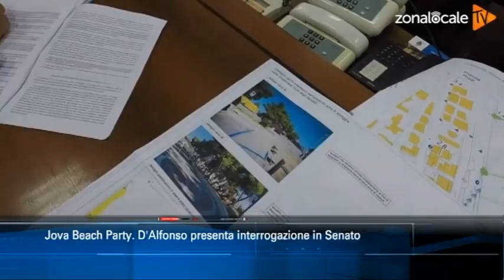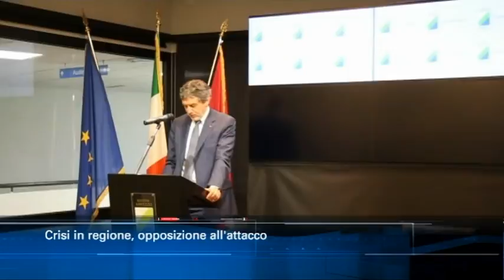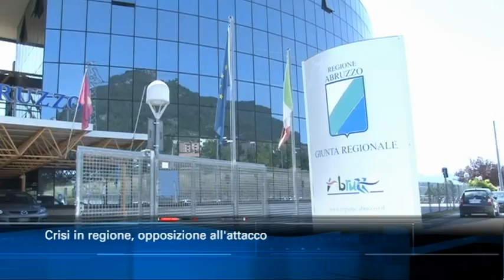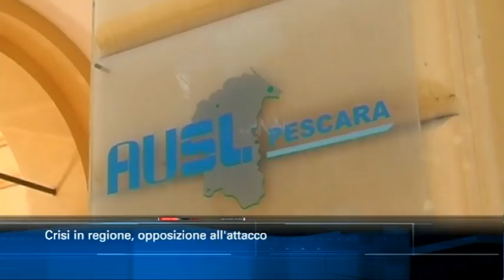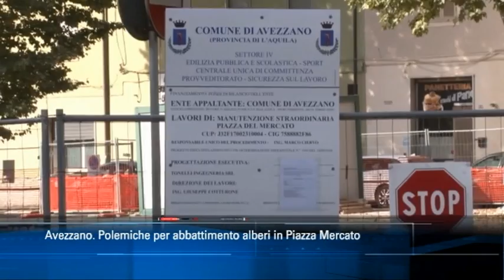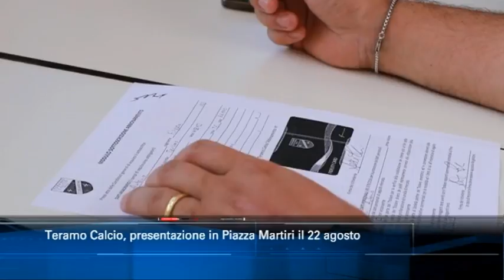TgSei edizione delle 14 di mercoledì 14 agosto 2019